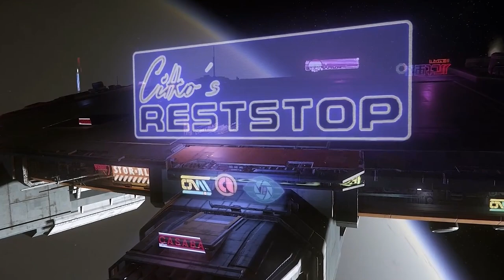STAR CITIZEN #284 | KOOP | DIE HAMMERHEAD PATROUILLE GEHT WEITER | Deutsch/German | Alpha 3.19.1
Wir sitzen immer noch in der Aegis Hammerhead und machen das Verse von Star Citizen ein bisschen sicherer. Viele Spaß...

STAR CITIZEN...